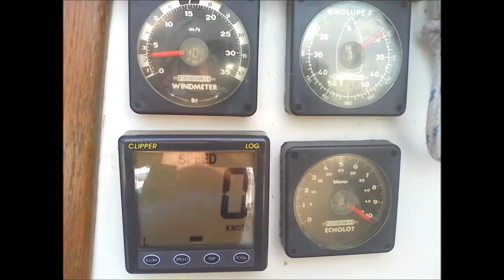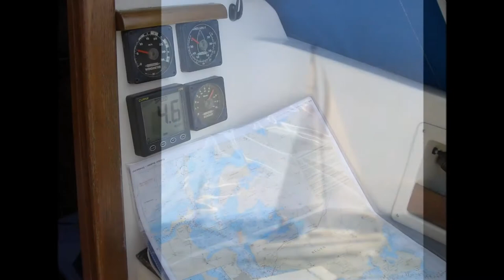AMARIS - Neptun 27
Neptun 27 Amaris Essen Baldeneysee Frank HApke